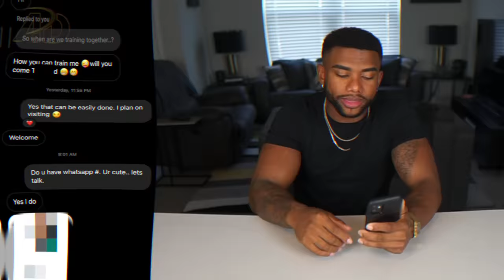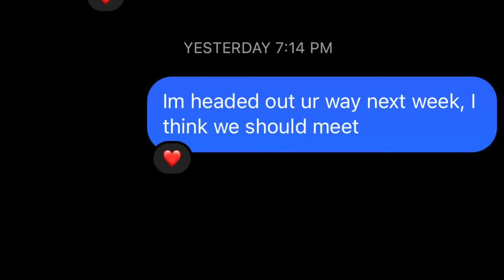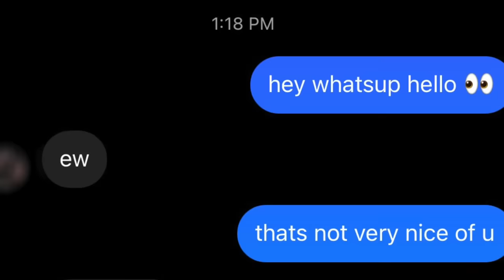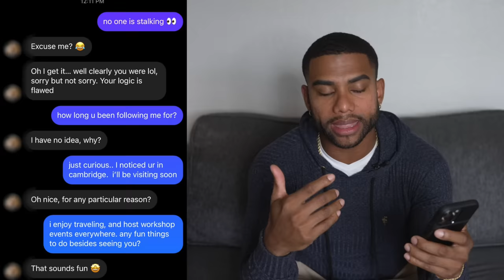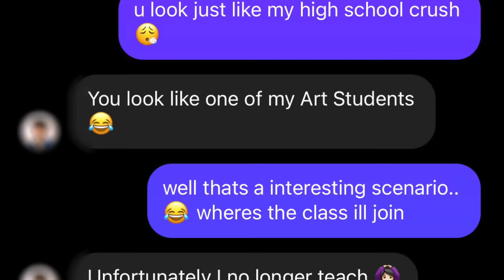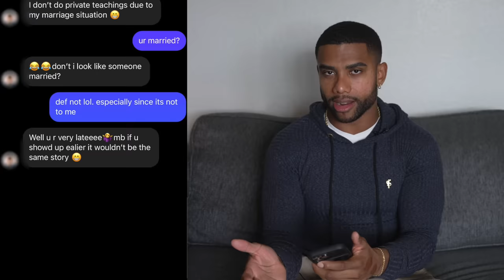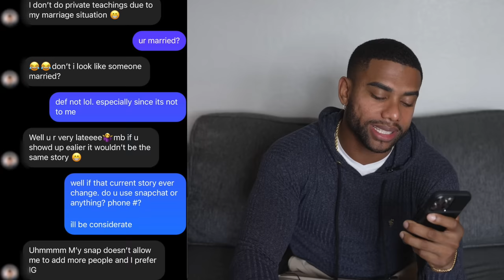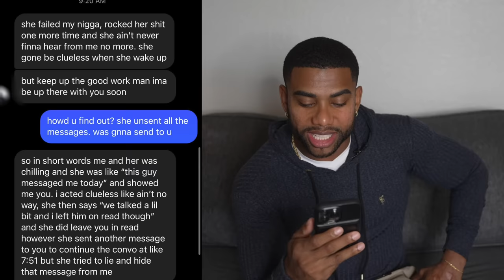I Dm’d My Subscribers' Girlfriends to Test Their Loyalty...